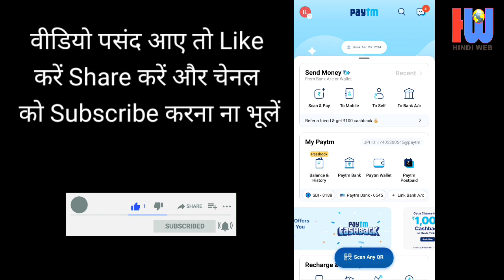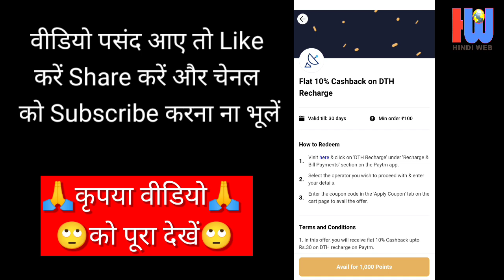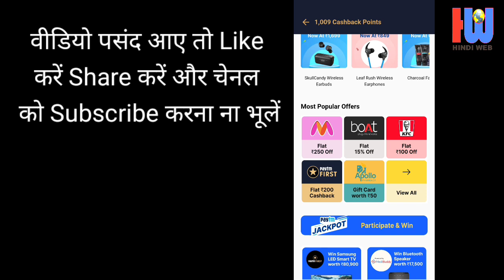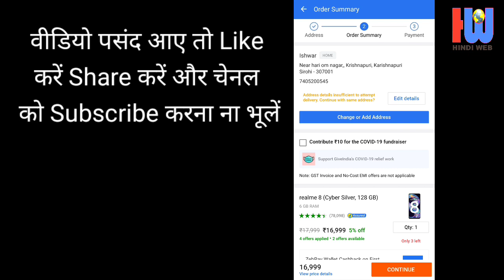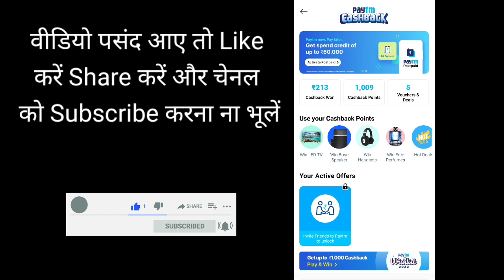How to use Paytm Cashback Points | Redeem Paytm Cashback Points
Paytm cashback point kaise use Karen